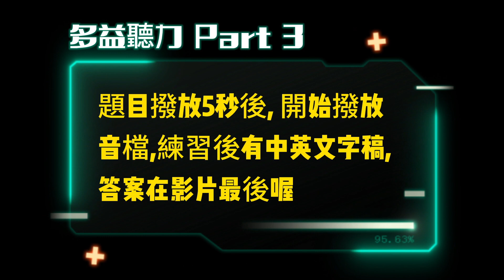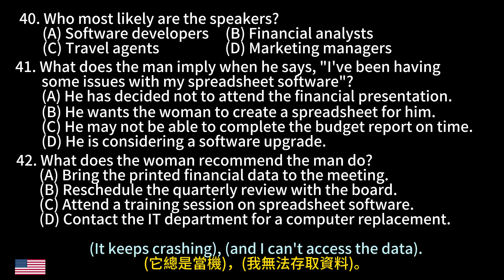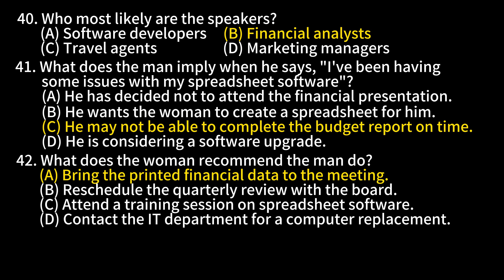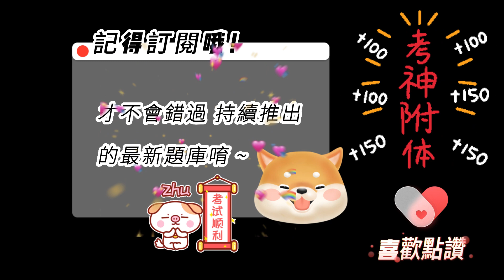Day 14 多益聽力 Part 3_數字拼圖: 意外挑戰 無痛刷題 突破多益TOEIC成績 3分鐘速戰